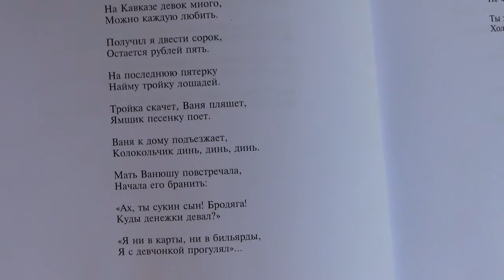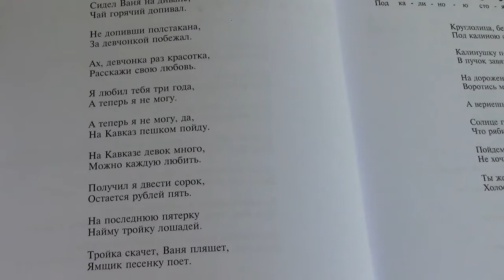Сидел Ваня на диване. Ансамбль "Реченька"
Туристическая база "Ямщицкое подворье" в
Tourist base in sinsk